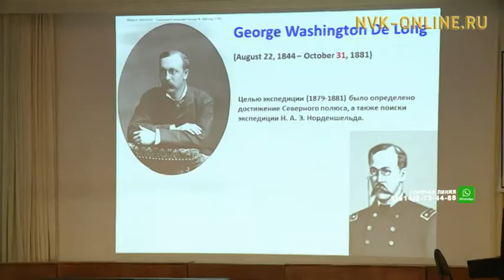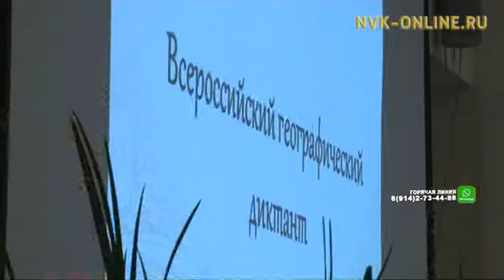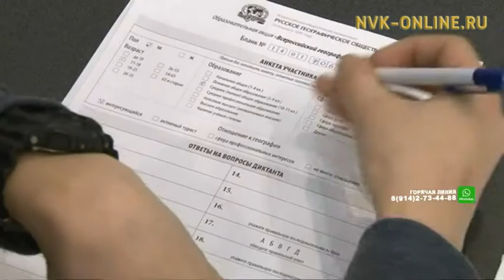Эксперты: Необходимо увеличить количество уроков географии в школе